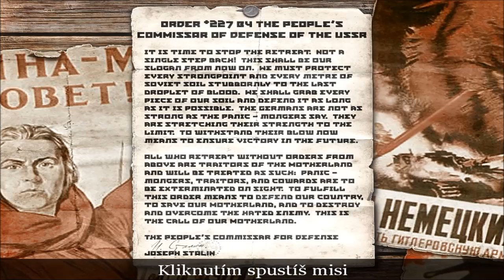Call of Duty Mise 14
Další Díl Zitra